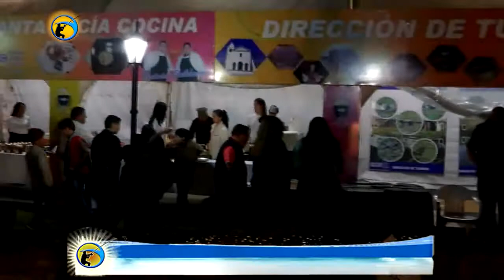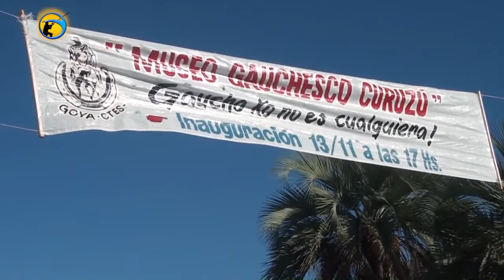Fiesta Nacional de la Horticultura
Santa Lucia Corrientes y su fiesta nacional de la Horticultura - Museo de la Tradicion en Goya Corrientes.